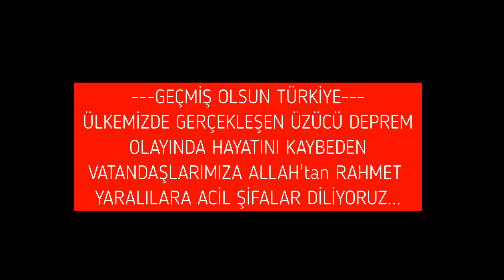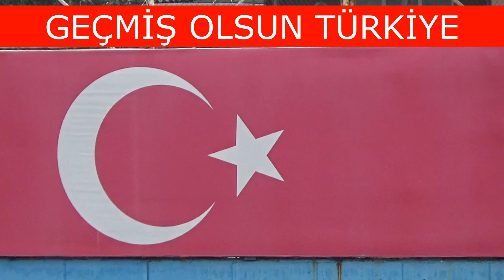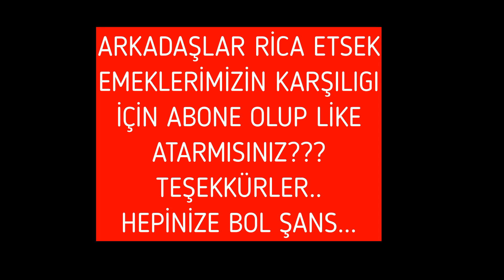KİLYOSSPOR 5-0 YENİ LEVENT AKATLAR 05.03.2023 SARIYER BELEDİYESİ ÇAYIRBAŞI STADYUMU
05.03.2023 TARİHİNDE SARIYER BELEDİYESİ ÇAYIRBAŞI STADYUMUNDA GERÇEKLEŞEN KARŞILAŞMADA KİLYOSSPOR BAŞLAMA DÜDÜĞÜNDEN BİTİŞ DÜDÜĞÜNE KADAR MAÇI KONTROLÜNÜ ELİNDE TUTARAK MAÇTAN 5-0 GALİP AYRILDI...KİLYOSSPOR BU GALİBİYETLE LİDERLE ARASINDAKİ 1 PUANLIK FARKLA TAKİBİNİ SÜRDÜRMEYE DEVAM EDİYOR.YENİ LEVENT AKATLAR KLÜBÜ İSE LİGDE 1 PUANLA KALAN HAFTALARA ÜMİTSİZ ŞEKİLDE GİRECEK...
İKİ TAKIMIDA GÖSTERDİKLERİ MÜCADELEDEN DOLAYI TEBRİK EDER KALAN HAFTALARDA BAŞARILAR DİLERİZ...